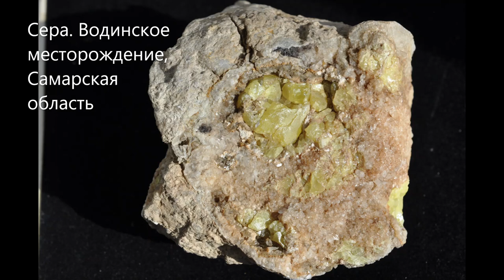ОБРАЗЦЫ САЙТА Perelivt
Новые образцы сайта PERELIVT: кварц, кальцит, борнит, сердолик и вилуит Якутии. Новые образцы Дальнегорского рудного поля на сайте PERELIVT. Интересные образцы Казахстана, интересные камни с разных уголков России.
Произведение «ОБРАЗЦЫ САЙТА Perelivt» созданное автором по имени Владимир Маковецкий, публикуется на условиях лицензии Creative Commons «Attribution» («Атрибуция») 4.0 Всемирная.